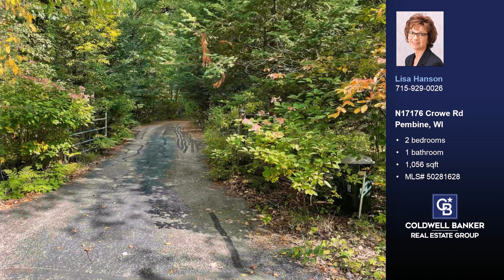N17176 Crowe Rd Pembine, WI 54156 - Home for sale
$79,900
2 bedrooms, 1 bath, 1,056 square feet, MLS# 50281628

Tucked in the woods for privacy is where you will find affordable year round home.  Set back off the road w/paved drive on a heavily treed lot.  2br, 1 bath older mobile home (age is estimated) with a 16x30 addition in 1998 (per assessor/owner) Garage built in 2019 along with many other updates in the past few years. 12x14 shed, 12x24 workshop w/heat and AC. 12x31 carport with closed storage area.

Represented by:
Lisa Hanson, Coldwell Banker Real Estate Group